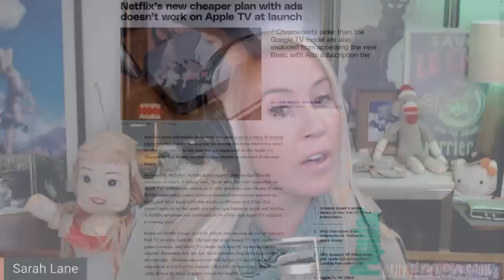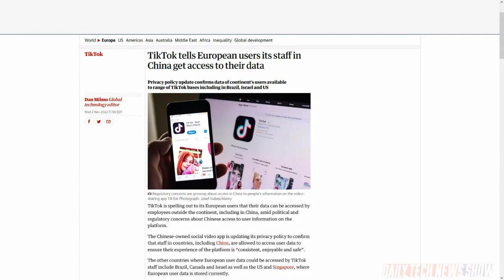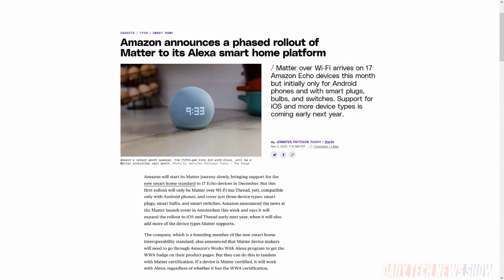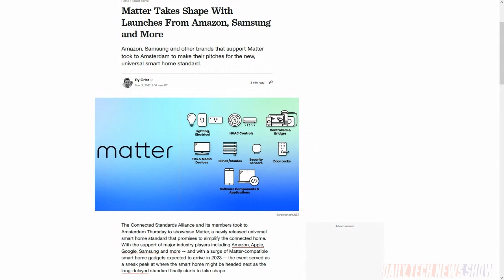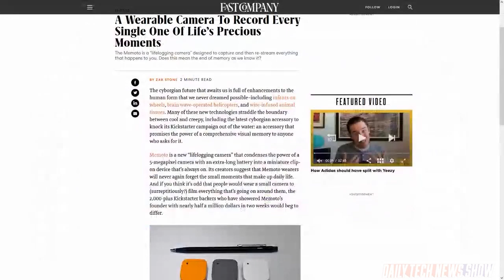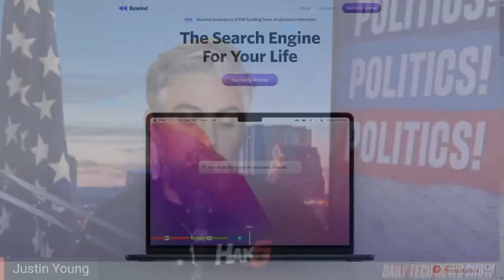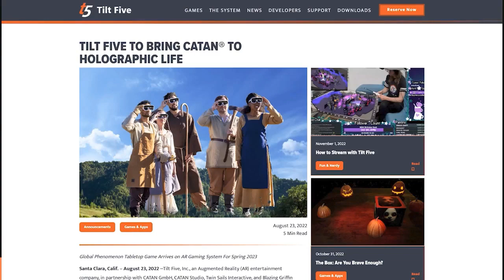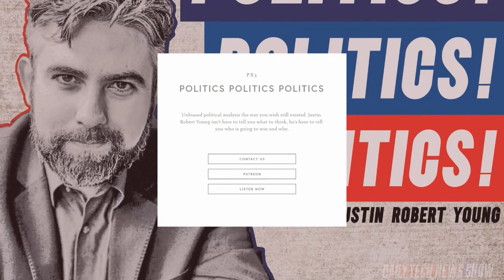Connected Items Matter - DTNS 4389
We talk to Jeri Ellsworth about the kickstarted AR gaming system Tilt Five. Matter gains some steam as the companies formally announce their Matter smart home standard product roadmaps. And Rewind AI announces a software tool that keeps a searchable record of everything you do locally on any Apple Silicon powered Mac.

Today’s guest:
Justin Robert Young

Next guest:
Robb Dunewood